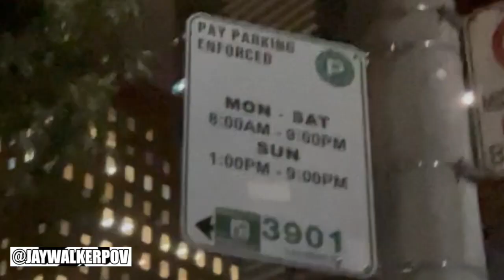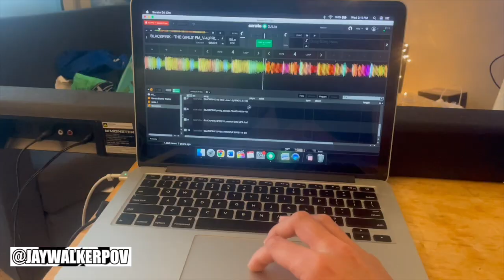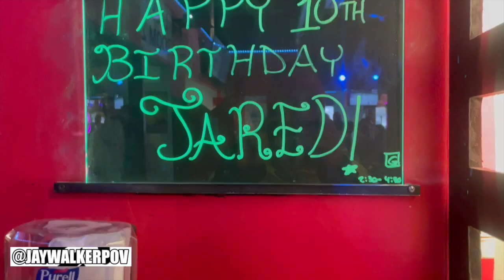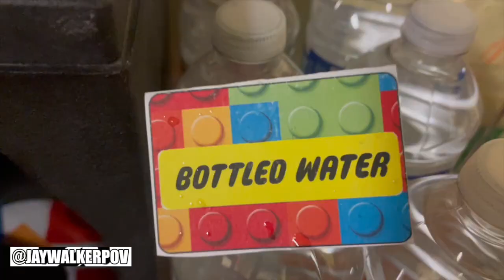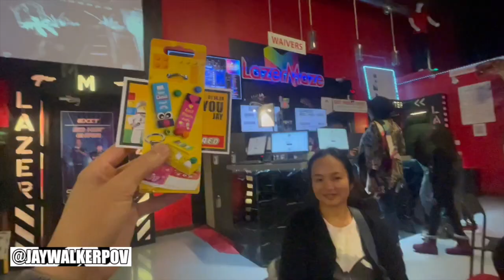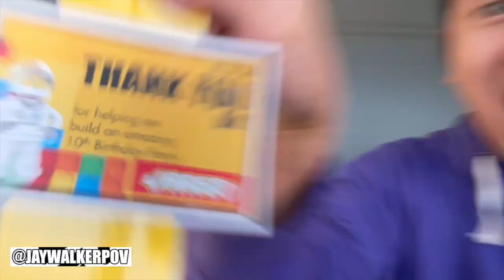JWPOV Live From Last Week Ep 160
Welcome fellow JayWalkers to the 160th Episode of JWPOV Live From Last Week, a show featuring the daily life of JayWalkerPOV in a weekly episode.  This episode shot near the start of January 2024 features chocolate lego figures, a Costco date, Planet Fitness, Beats By Dre, visit to Lola V, DJing with DJ2GO2, Crafty Coyote, the new fridge, a new grey Blue Jays jersey, Blueberry's 10th Bday, Lazer Maze, a chocolate bunny, & bday greets.

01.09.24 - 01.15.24